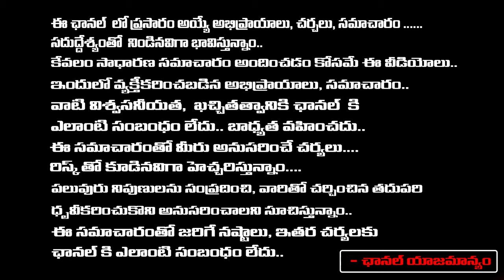INDIA Bloc To Boycott Shows Of 14 TV Journalists | Red Tv